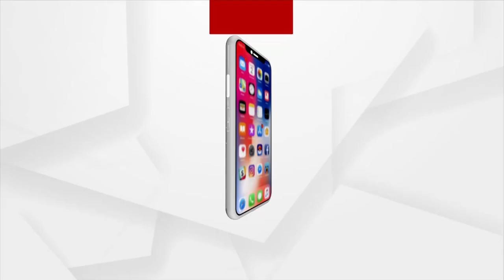Bhubaneswar: Snake Help Line Rescues Monitor Lizard Trapped in a Thrown away Condensed Milk Can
Snake Help Line Rescues Monitor Lizard Trapped in a Thrown away Condensed Milk Can in Bhubaneswar.